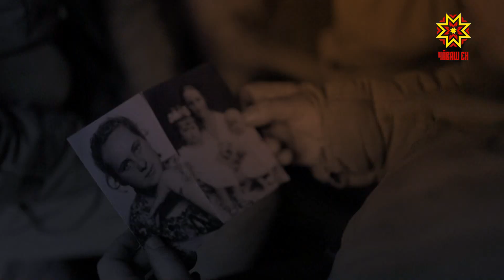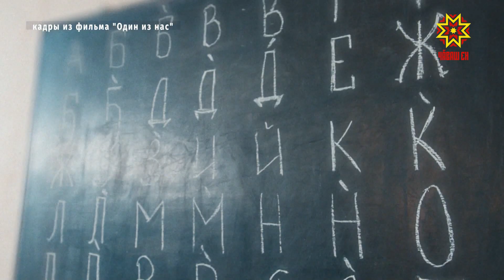Видеоклип «Тёмная ночь» НТРК Чувашии набрал около миллиона просмотров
Видеоклип «Тёмная ночь», который подготовила Национальная телерадиокомпания Чувашии совместно с Военно-историческим клубом «Русский Егерь» обрёл большую популярность. С теми, кто создавал этот важный проект, пообщалась наша съемочная группа и узнала всё в подробностях – от зарождения идеи до результата.
Известная песня «Тёмная ночь» была выбрана для клипа не случайно – по мнению сценаристов, именно она лучше всего отражает тоску солдат по любимой и родному дому. На чувашский язык стихи перевёл народный поэт Чувашии Юрий Сементер.
ДЕНИС СЯТРАЙКИН: «Я считаю, очень хорошо получилось. Чувствуется дух эпохи. Мы этим роликом похвастались в нашем реконструкторском сообществе и подавляющее большинство признало этот ролик очень душевным и соответствующим эпохе». Подготовка к съемке началась за 2 месяца – искали локации, создавали декорации, разрабатывали костюмы. Параллельно писали сценарий. Снимали «Тёмную ночь» в марийских лесах, работали весь день, без перерыва.
БАХТИЯР ВЕЛИЕВ: «На самом деле, было не сложно снимать, потому что все актёры были хорошо подготовлены. Конечно, уставали, приходилось делать несколько дублей. С учётом, что мы видим клип 3 минуты, на один кадр уходило где-то по полчаса». Немало времени занял постпродакшн: на монтаж клипа ушло около двух недель и именно в этом процессе немного поменялась сама идея.
АНДРЕЙ НИКИТИН: «В процессе монтажа изменился немного сценарий, добавили кадры боёв, чтобы была логическая связь. Ну и энное количество времени занял перевод из дневного в ночное, так как снимали днём, а песня всё-таки «Тёмная ночь». Ранее служба кинематографии Национальной телерадикомпании Чувашии представила короткометражный фильм про создателя герба республики «Элли Юрьев», а уже 19 мая состоится премьера картины про Ивана Яковлева. Как отмечает директор НТРК Алексей Гурьянов, всё это – только начало, и жителей региона ждёт ещё много интересных видеопроектов.